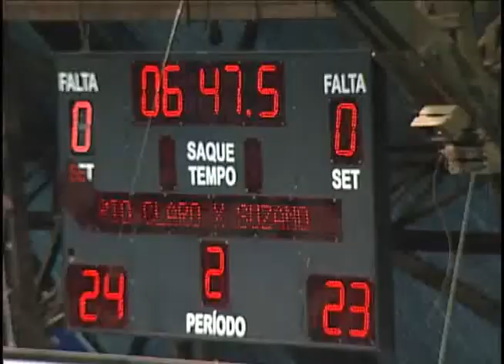Rio Claro Basquete vence quinta consecutiva e está invicto no Paulista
O time do técnico Marcelo Tamião bateu Suzano por 82 a 73 em partida realizada no último sábado, no Felipão, em Rio Claro